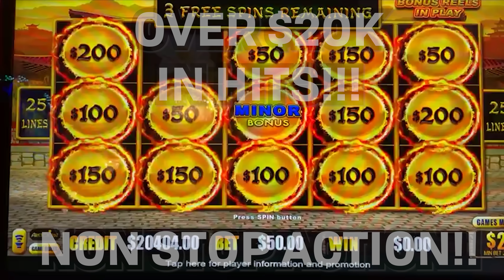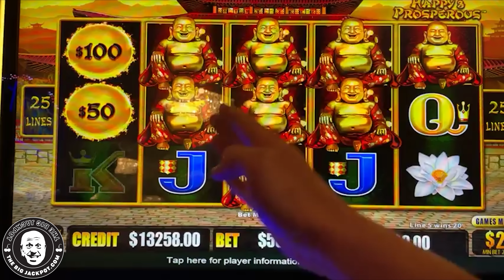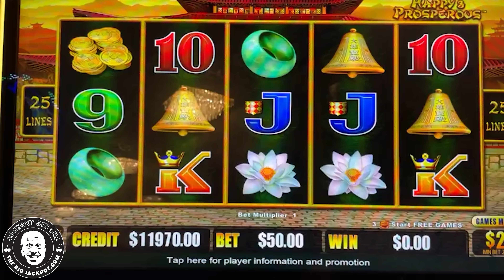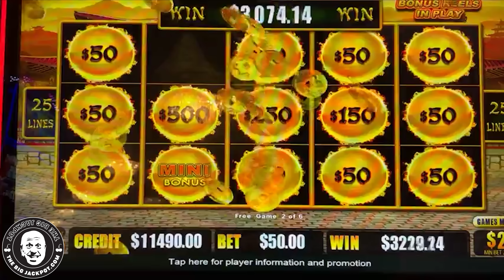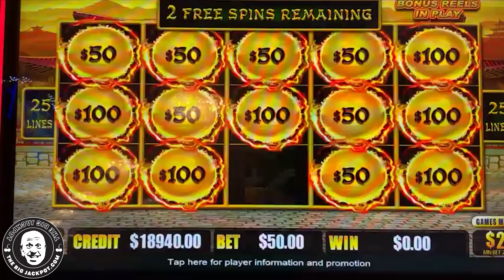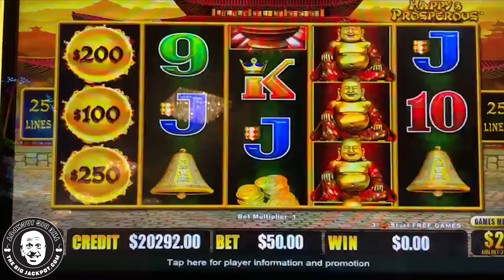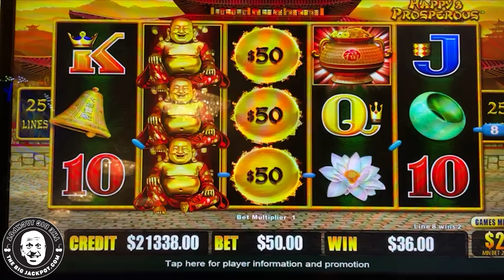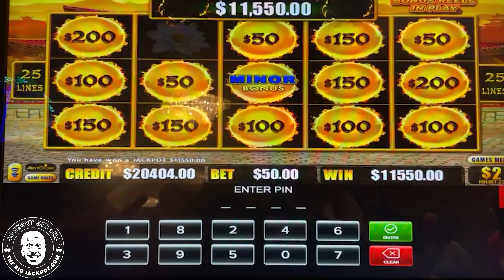Massive Jackpots Playing $1,000,000 High Limit Dragon Link!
Dragon Link Happy & Prosperous
Hard Rock Casino, Tampa FL
$50 Spins